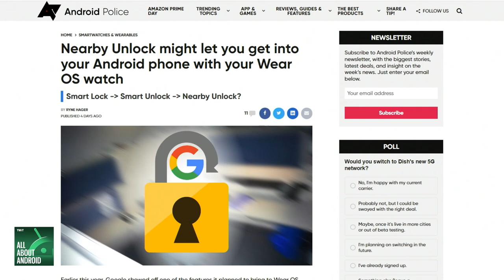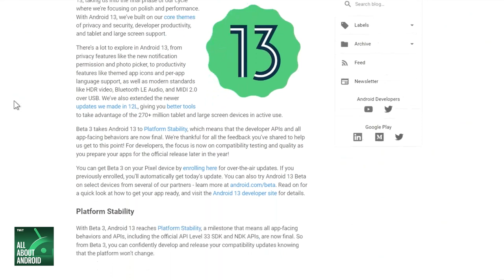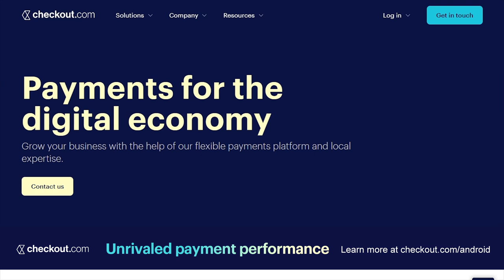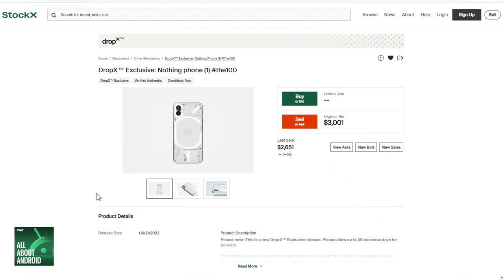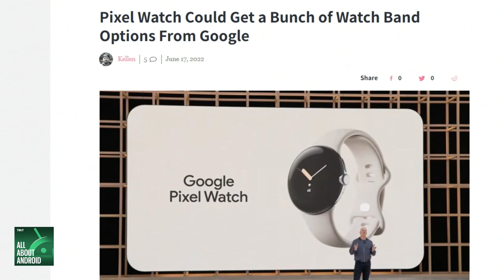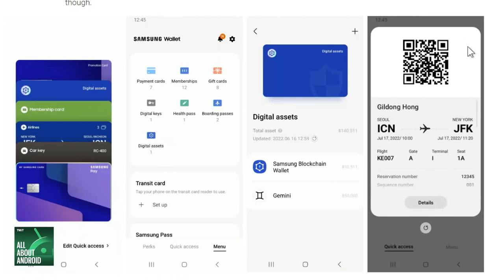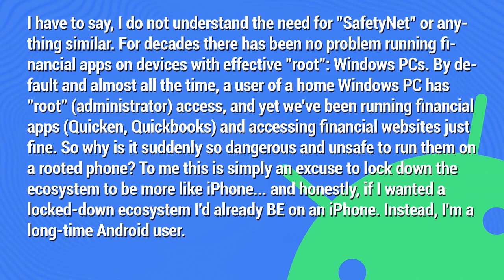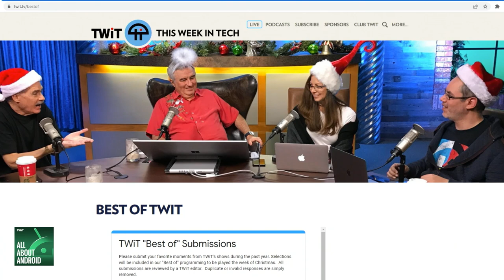The Nothing Parade - Nearby Unlock, Drake loves Android, Ambient Music Mod, Samsung Wallet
• Nearby Unlock might let you get into your Android phone with your Wear OS watch.
• Here's an animation found within Google Play Services that illustrates this "Nearby Unlock" feature.
• Android 13's clipboard overlay will soon dedicate a button to Nearby Share.
• Google rolls out Android 13 Beta 3.2 to Pixel with several bug fixes.
• @MishaalRahman: The back-to-home animation, which is part of the overall 'predictive back navigation' feature, now properly shows a preview of the home screen when swiping back in Beta 3.2.
• Google pesters Apple to support RCS in iMessage by explaining Drake's 'Texts Go Green'.
• Nothing Phone (1) shows off its unique ‘glyph’ lighting tricks in first hands-on video.
• Nothing Lives Up to Its Name, Hypes Up Nothing.
• Nothing Phone (1) ‘transparent’ design revealed ahead of early-July launch.
• Here's your chance to get one of the first 100 Nothing Phone units at an unpredictable price.
• DropX Exclusive: Nothing phone (1) the100.
• Exclusive: Samsung Galaxy S22 FE may end up being cancelled.
• Pixel Watch Could Get a Bunch of Watch Band Options From Google.
• Now Playing: Ambient Music Mod v2.
• Samsung Wallet will merge your ID, car key, credit cards, and more in one app.
• Android Auto is now ‘only for car screens,’ as phone version shuts down for good.
• Snapdragon Insider phone "superfans".
• The real reason why people don't repair their broken displays.
• Android continues to be locked down further.

Hosts: Jason Howell, Ron Richards, and Huyen Tue Dao